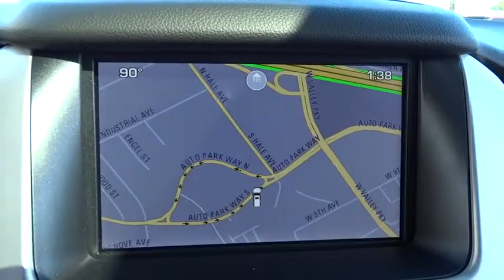2015 GMC Yukon San Diego, Escondido, Carlsbad, Temecula, Palm Springs, CA P738997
2015 GMC Yukon

1515 Auto Park Way N

Factory company Car. Only 833 miles. Used on the set of the TV show CSI. Denali Wheels. Fully serviced and inspected. Balance of new car warranty to next owner. Moonroof, Navigation, etc.